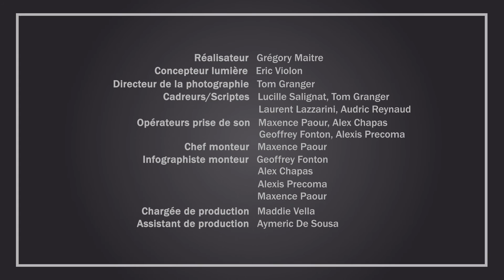PAROLES d'ETUDIANTS BTS Métiers de l'Audiovisuel du Greta du Velay Lycée Charles et Adrien Dupuy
BTS Métiers de l'Audiovisuel GRETA DU VELAY / Lycée Charles et Adrien Dupuy - Région Auvergne Rhône-Alpes